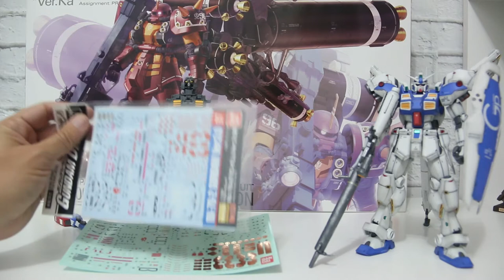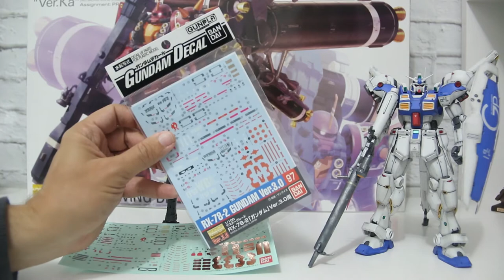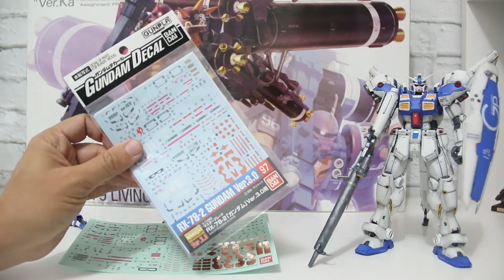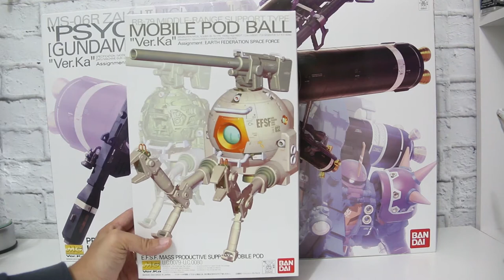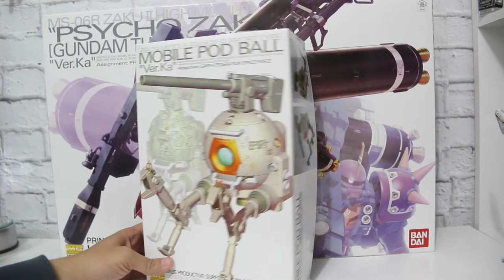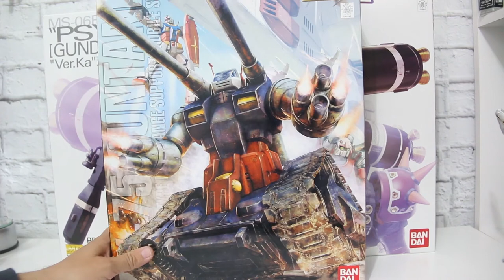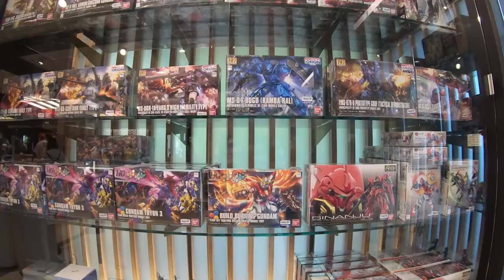[49] Vlog Gundam #8: Novas Compras, Kits dos Inscritos e Mais | Jun-2018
Começando com uma pergunta pra vocês!